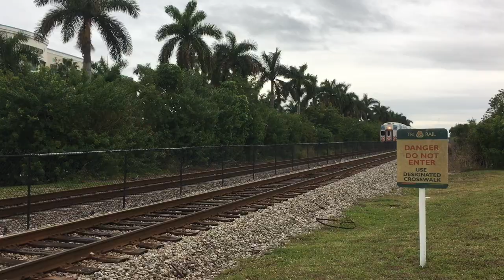Train Horns In South Florida!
this is a video I’m making to pass time while I’m down in the state of foamers for the next few years.

Please watch all of the video as that the best horns are not at the start of the video!